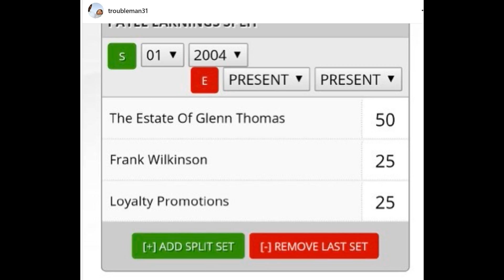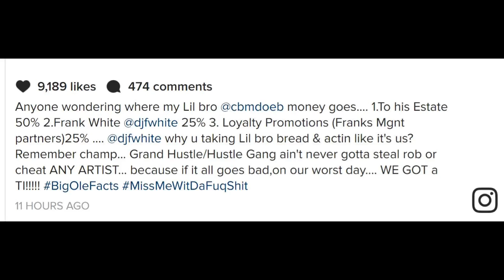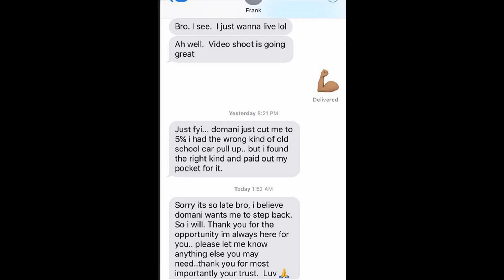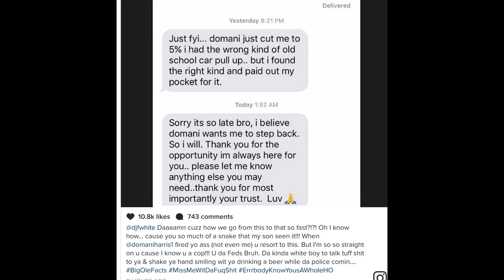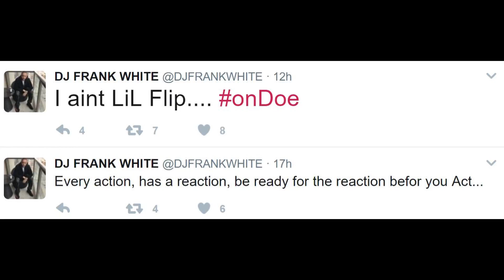T.I. Has an Online Feud with Doe B's Manager!!